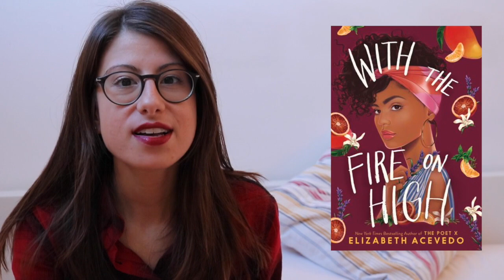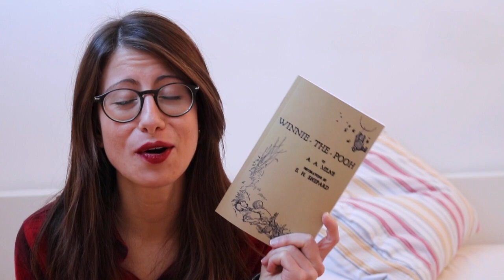the joy of christmas book tag | vlogmas day 12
Hello there!
Christmas is in the air, isn't it? I'm filled with joy... the joy of Christmas!

QUESTIONS.
1) Anticipation: The Christmas excitement is real, what book release(s) are you most anticipating?
2) Christmas Songs & Carols: What book or author can you not help but sing it's praises?
3) Gingerbread Houses: What book or series has wonderful world building?
4) A Christmas Carol: Favorite classic or one that you want to read.
5) Christmas Sweets: What book would you love to receive for Christmas.
6) Candles in the Window: What book gives you that warm fuzzy feeling.
7) Christmas Trees & Decorations: What are some of your favorite book covers?
8) Christmas Joy: What are some of your favorite things about Christmas And/Or some of your favorite Christmas memories?

The secret garden by Frances H. Burnett
Winnie the Pooh by A.A. Milne
Extremely loud and incredibly close by Jonathan Safran Foer